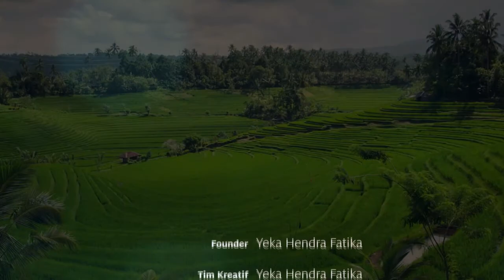Resume part #2 FDP BBA 16 : Penggalian Fundamental Masalah Bagian 2 (dua)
Pada Hari Kamis 23 Maret 2017, telah dilaksanakan Forum Diskusi Publik Bincang Bincang Agribisnis yang ke 16 dengan tema MOMENTUM KEBANGKITAN BROILER DAN LAYER INDONESIA di Puri Denpasar Hotel Jakarta.

Rekaman keseluruhan acara tersebut selama 4 jam dan kami mencoba berupaya untuk membuat resume interaktif dari jalannya diskusi tersebut, video berikut ini merupakan bagian ke 2 (dua) dari 3 (tiga) bagian resume keseluruhan. Semoga dengan resume ini para partisipan program kami yang tidak berkesempatan hadir dapat memahami substansi jalannya diskusi tersebut.

Terima kasih kepada narasumber dan seluruh partisipan yang telah hadir pada kegiatan diskusi tersebut :

1. drh. Viva Yoga Mauladi, M.Si (Pimpinan Komisi IV DPR RI / Fraksi PAN)
2. Jafi Alzagladi (Asisten Deputi Peternakan dan Perikanan - KEMENKO Perekonomian)
3. drh. Fajar Sumping, Ph.D (Direktur Kesehatan Hewan Ditjen PKH KEMENTAN)
4. Wisnu Whardana (Direktur (Plt.) Barang Kebutuhan Pokok dan Penting KEMENDAG)
5. Dedy Sani Ardi, S.E., M.E. (Direktur Pengawasan Kemitraan - KPPU)
6. drh. Sudirman (WK Kotap Industri Pakan dan Veteriner KADIN)
7. Dr. Ir. Rachmat Pambudy, MS (Staf Pengajar IPB)
8. drh. Hartono (Ketua Dewan Pembina PINSAR Indonesia)
9. Ir. Jenny Soelistiani, MM (Peternak Layer)
10. Dr. Enny Sri Hartati (Direktur INDEF)
11. Khudori (Anggota Pokja Ahli Dewan Ketahanan Pangan)